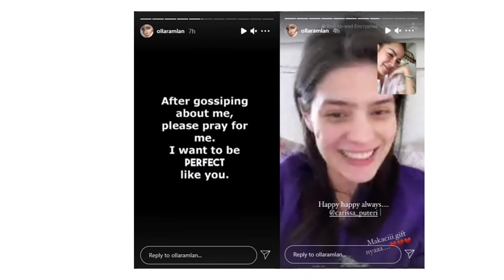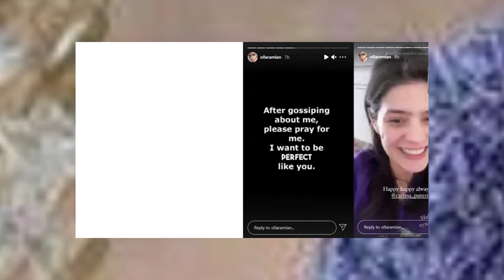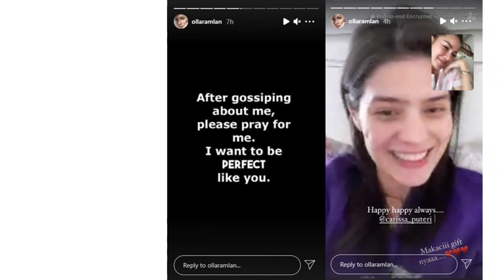Olla Ramlan kembali terciduk buka hijab! ada apa dengan Olla Ramlan?